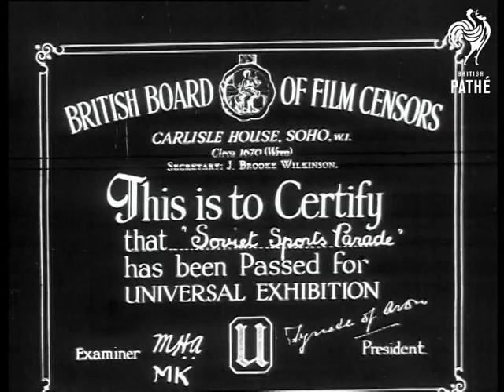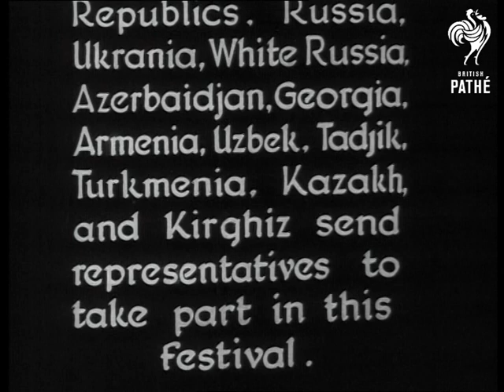Soviet Sports Parade Aka Cultural Parade In Red Square (1930-1939)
Not British Pathe Copyright.

BBFC title card - film title 'Soviet Sports Parade'.

Title reads: "Unity Films present - Sports Parade - Distributed Throughout The United Kingdom by Unity Films Ltd."

"Every year Moscow holds a traditional sports parade in its famous Red Square. Each of the Soviet Republics; Russia, Ukrania, White Russia, Azebaidjan, Georgia, Armenia, Uzbek, Tadjik, Turkmenia, Kazakh and Kirghiz send representatives to take part in this festival."

Massive parade. Man and woman hold up hammer and sickle. Sports people from various ethnic groups in the Soviet Union cheer. CU Joseph Stalin claps from the podium. Various shots of the crowd clapping. Young people march in parade carrying flags.

Intertitle reads: "La Parade sportive - The Parade begins."

Massive parade - people carry flags, banners and pictures of Soviet leaders including Stalin and Lenin. CU Stalin. More shots of the parade. View of dignitaries on Kremlin, including Mikoyan and Molotov. More views of the men and women in the parade. Women carry little children. CU Stalin. More shots of the parade. Among the floats is a human powered tank. People are towed on skis behind motorcycles over the cobblestones of Red Square. All manner of sports are represented - football, swimming, football, skiing, boxing etc.

Mass PT / Keep fit demonstration. CUs of various sports demonstrations in Red Square. Folk dancing demonstrations, wrestling demonstrations, ballet, dancing with swords, rhythmic gymnastics. Sports and dance from many republics are represented. More CUs of Stalin are intercut with parade.

Note: Researcher indicates this film may be dated between 1937 and 1938, as Ambassador Joseph E. Davies mentions such a parade taking place in those years.

N.B. Great piece of Soviet film making and a great parade. Please clear copyright with ETV.
 FILM ID:474.12